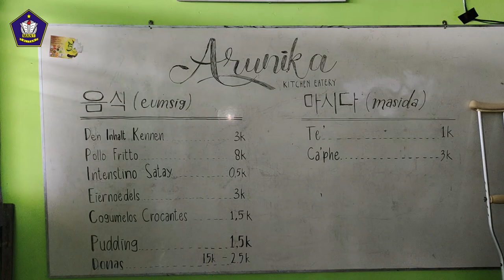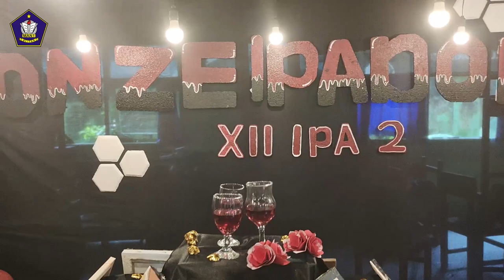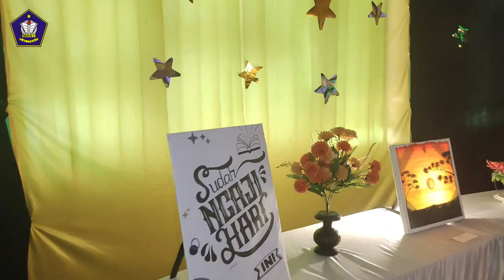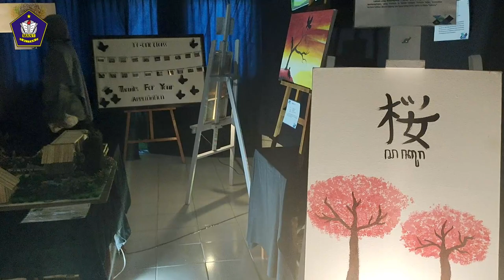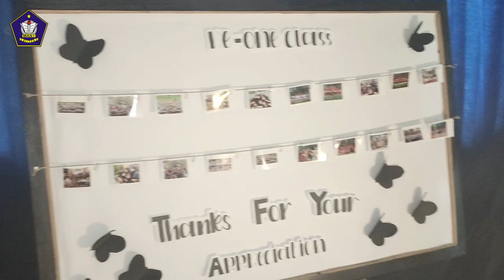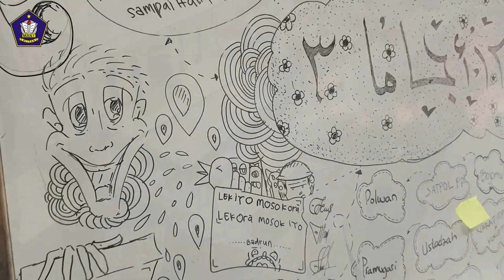MANESA ART SHOW 2022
Art Show 12 Manesa 22 merupakan suatu acara pesta seni yang diselenggarakan oleh siswa dan siswi kelas XII MAN 1 Blitar untuk pemenuhan tugas praktik Seni Budaya (Pengampu mapel : Bu Sakina) yang dilaksanakan pada hari Sabtu tanggal 12 Maret 2022